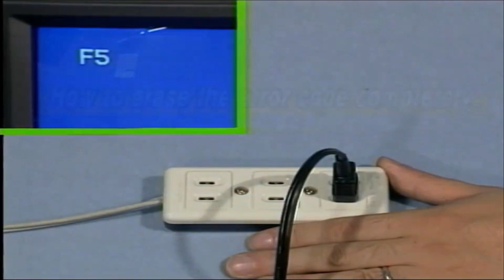TOP 10 Action Movies of 1984 - (Perspective Now! Ep. 59) Retro Game Players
This is Perspective Now and these are the Top 10 Action Movies of 1984! The boys manage to blow up a bunch of cars and trucks just by looking at them!

WELCOME TO THE NEXT LEVEL, Retro Game Players! KEEP IT RETRO!